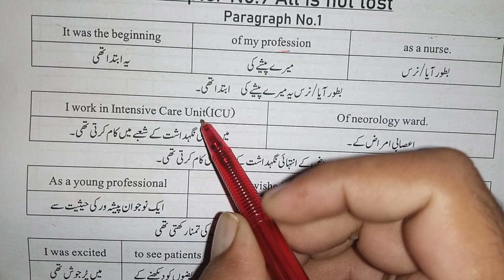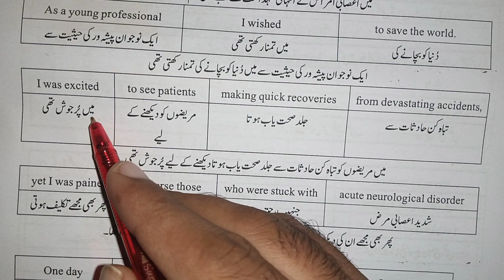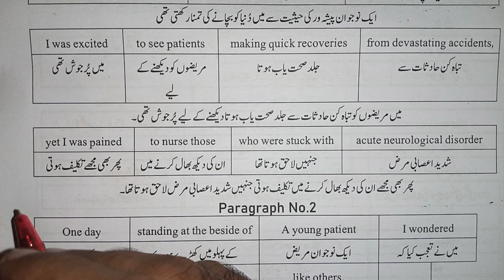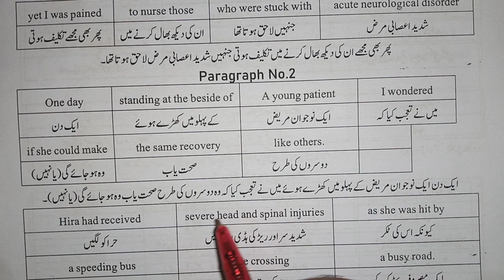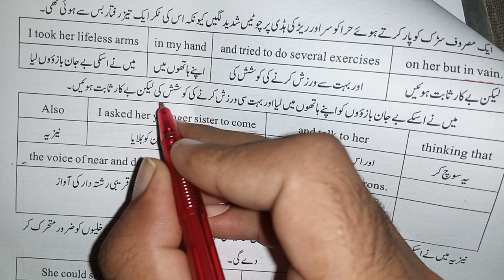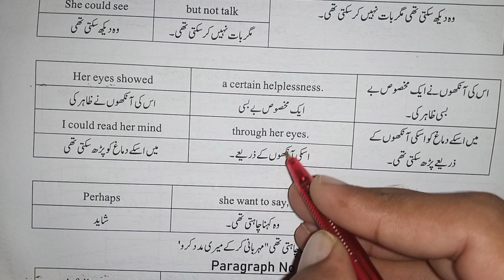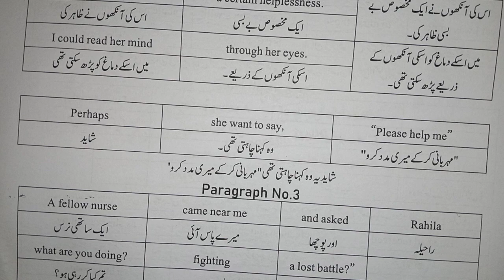9th English Translation Chapter No.9 || All Is Not Lost - Chapter No.9 Translation